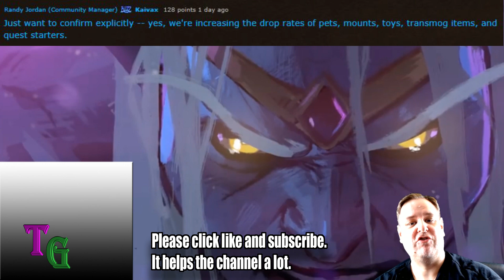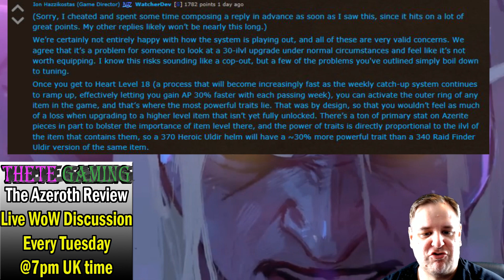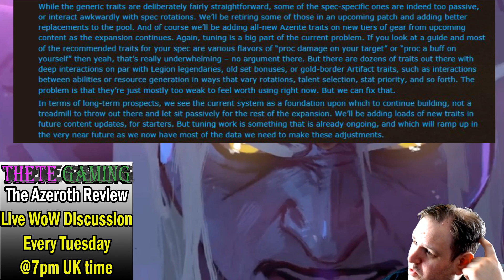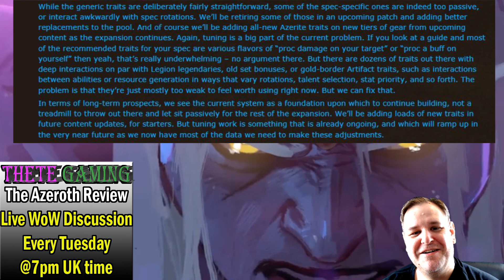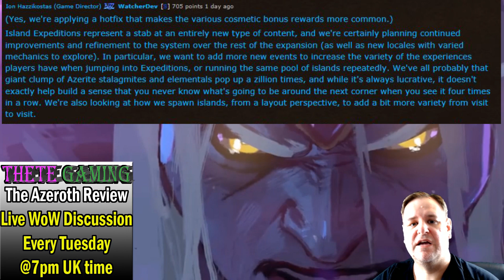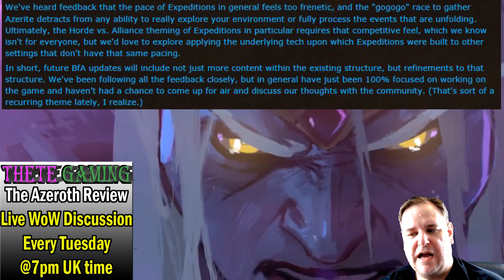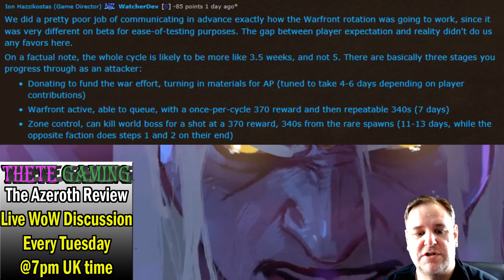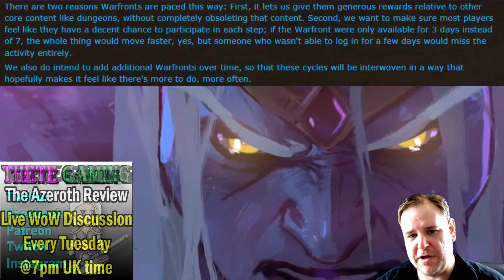Happyface Review of the Battle for Azeroth Reddit AMA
Second review video of the Reddit AMA which Ion Hazzikostas and Josh Allen took part in on behalf of the World of Warcraft team regarding the issues surround the Battle for Azeroth expansion. This is the review of the more positive aspects of the responses.